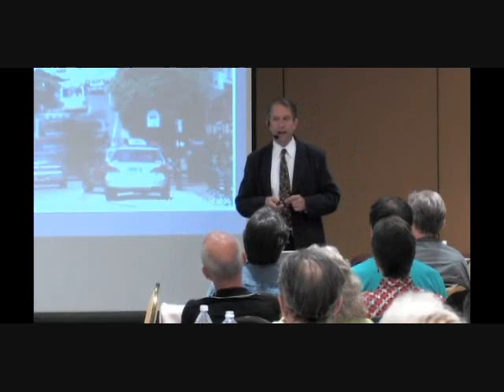Reversing Macular Degeneration Presentation - Part 4 - Natural History of the Disease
There is Hope for Sight!

Understand the Diseases collectively referred to as Macular Dystrophies, such as Macular Degeneration, Retinitis Pigmentosa and Stargardt. Doing so can help you understand how supporting the health of your eyes and your Adult Stem Cell system can lead to healing and regeneration. Something can be done!

If these diseases are in your family, you can support your eyes to prevent you from expressing these diseases.